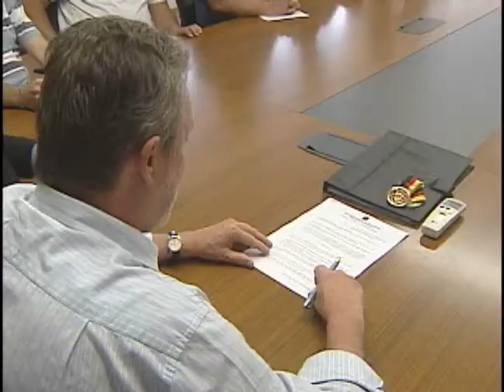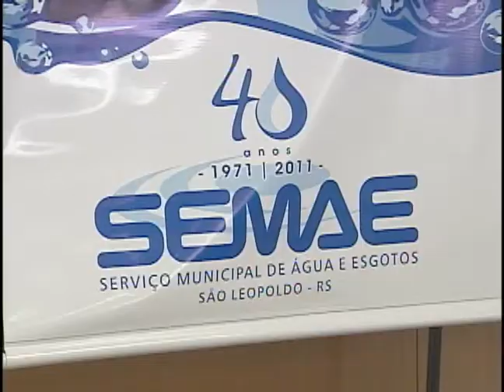Ulbra Notícias - 22 de novembro de 2012 Bloco 1 de 3